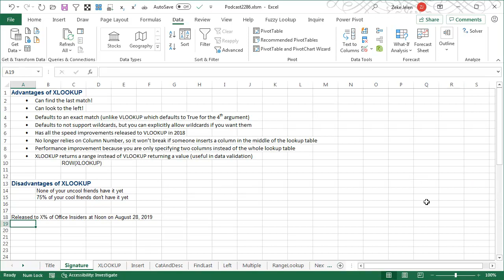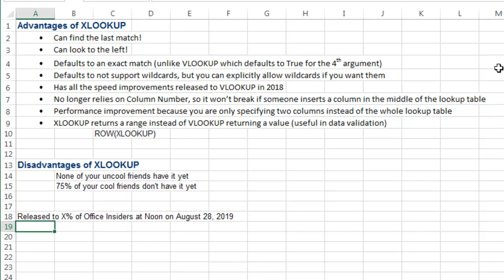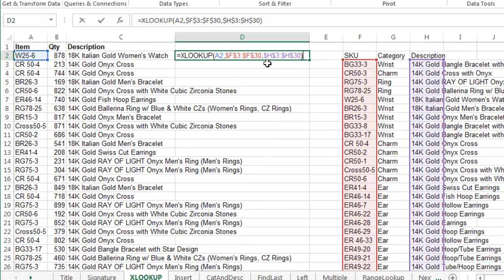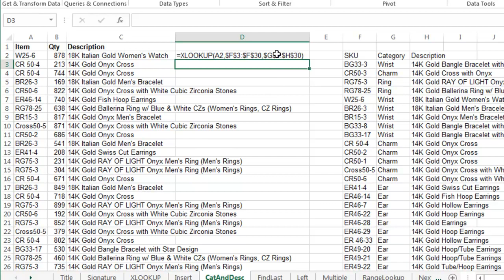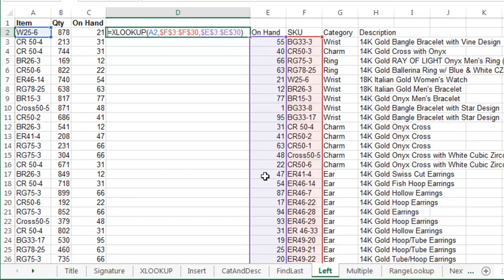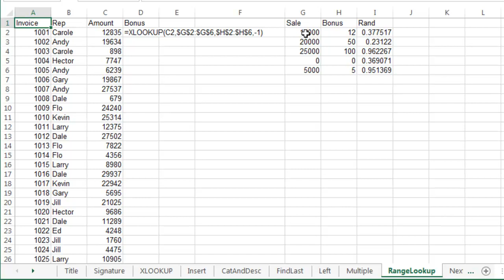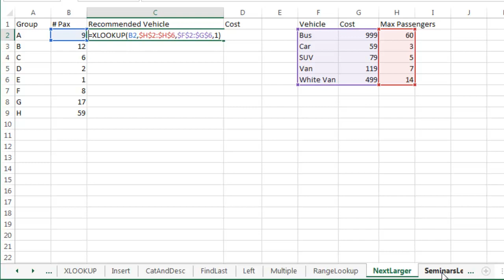XLOOKUP in Excel is VLOOKUP Slayer! 2286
The new XLOOKUP function debuts for Excel Insiders Fast today (August 28 2019) at Noon eastern time. Here is a first look at all of the cool things you can do with XLOOKUP.  Read the article to go along with the video